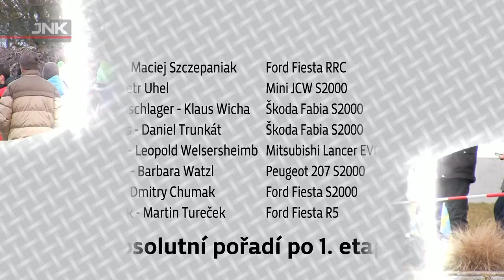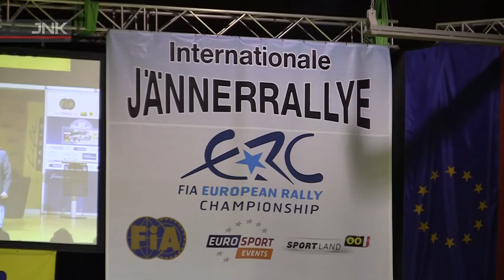31. Int. Jänner-Rallye 2014